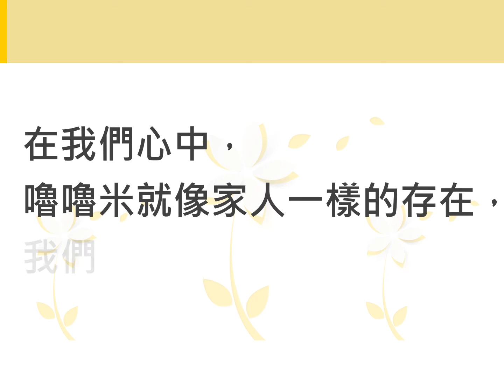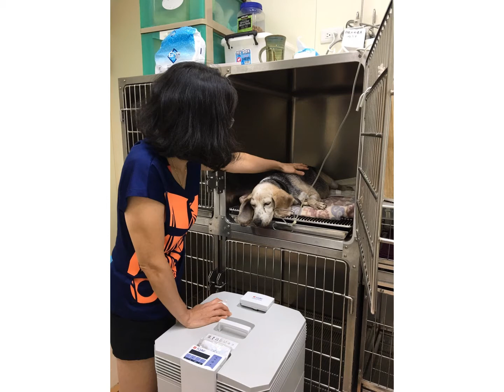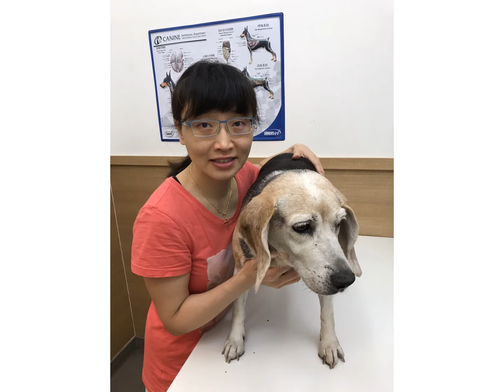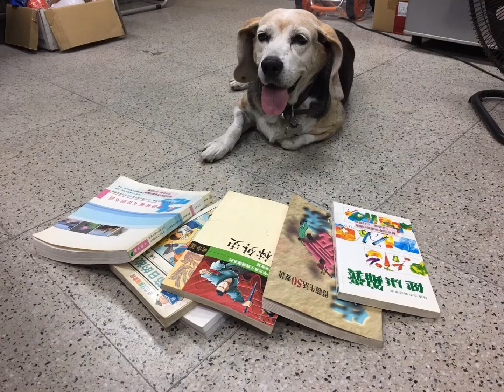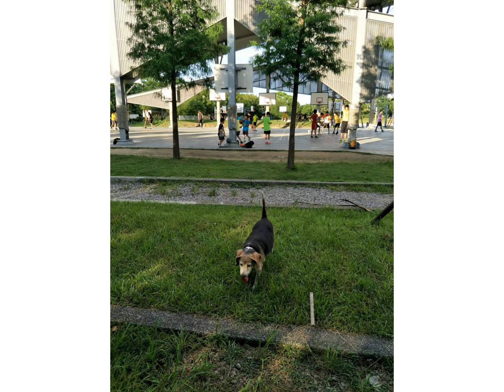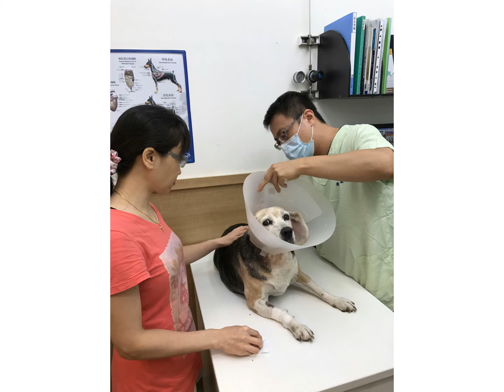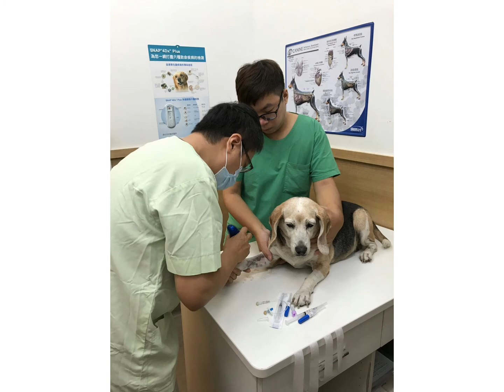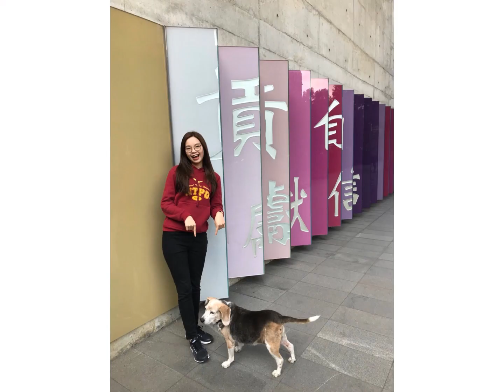桃子腳再見 嚕嚕米-07-13